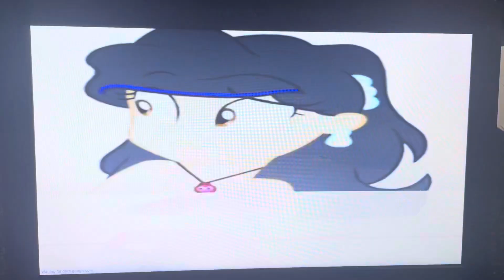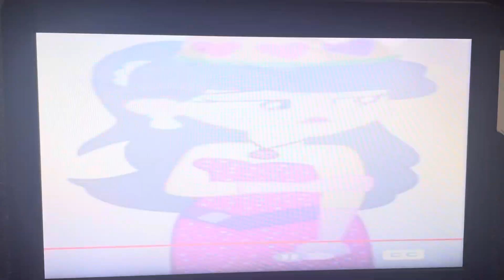“Jonathan Boggs” (Shrek) Part 10: Rescuing Princess Gabby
Plot: Jonathan’s Marco Knight costume could come in handy, so Gabby will think he’s a knight, and he runs into that dinosaur again. Although he’s not like the other knights Gabby had planned out.

Cast:
Jonathan Boggs (Monsters, Inc) as Shrek
Villagers (Beauty and the Beast), Loggers (Rio 2), and The Citizens of Springfield (The Simpsons) as The Angry Mob
Ben Ravencroft (Scooby-Doo and the Witch’s Ghost) as Captain of the Guards
Cal Hockley (Titanic) as Guard That Breaks Witch’s Broom
Princess Merida (Brave) as Witch (Sharing with @TayaCalder2002)
Severus Snape (Harry Potter) as Man Who Sells Witch
Nicholas The Anacondrai as Donkey
Chuckie Finster (Rugrats) as Baby Bear
Aunt Sarah (Lady and the Tramp) as Donkey’s Old Owner
Geppetto as Himself (Disney)
Pinocchio as Himself (Disney)
TinkerBell as Herself (Disney)
Peter Pan as Himself (Disney)
Kevin, Stuart and Bob (Despicable Me) as The Three Little Pigs
Alvin, Simon and Theodore (Alvin and the Chipmunks) as The Three Blind Mice (Sharing with @JBEagle-mj1em)
Snow White as Herself (Disney)
The Seven Dwarfs as Themselves (Disney)
Mr. Wolf (The Bad Guys) as The Big Bad Wolf
Martha, Natalie and Taylor as The Witches
Littlefoot and Rhett (The Land Before Time) as Two Children from “A Woman Who Lives In A Shoe”
Squidward Tentacles (SpongeBob SquarePants) as Pied Piper
Chaz Finster (Rugrats) as Papa Bear
Flora, Fauna and Merrywheater (Sleeping Beauty) as The Three Fairies
Winston (OC) as Lord Farquaad
Petrie (The Land Before Time) as Gingy
Kronk (The Emperor’s New Groove) as Thelonius
Discord (My Little Pony: Friendship is Magic) as The Magic Mirror
Cinderella as Herself (Disney)
Gabby Torres (Human) as Princess Fiona (Human)
Alison Cindy as Woman Who Screams “Give Him The Chair”
Christina Morton as Woman Cheering “Alright”
Captain Phoebus (The Hunchback of Notre Dame) as Guard Next to Farquaad
Momma Dino (Ice Age: Dawn of the Dinosaurs) as Dragon
Knight Marco Diaz (Star vs The Forces of Evil) as Shrek in Armor